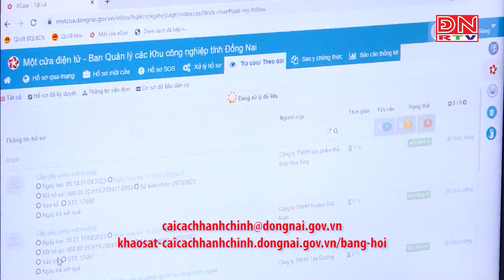Đồng Nai: Khảo sát sự hài lòng của người dân năm 2023